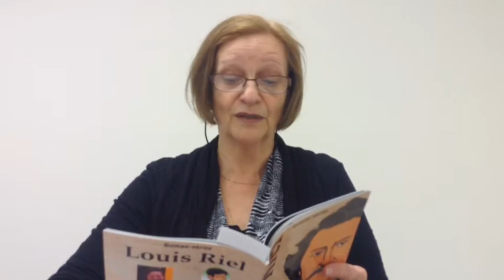Louise Tondreau-Levert lit un extrait de Louis Riel - Roman vérité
Dans le cadre du Salon International du Livre de Québec, des auteurs lisent des extraits de leur roman pour Sophielit.ca